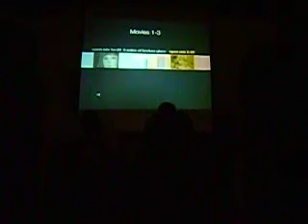Potar & Jmm Live @ Open Books, Not Robot Not Human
Potar & Jmm rocking some beats and sounds from
selection of various bent devices.
Thanks to cool folks at Open Books and Kyle of Not Robot Not Human.